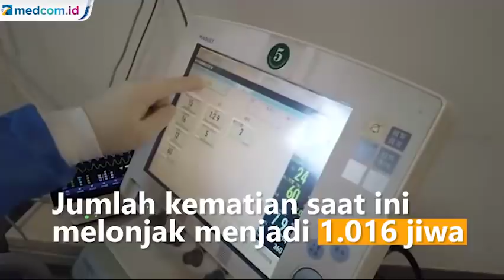1.016 Meninggal Karena Korona, Italia Terparah di Eropa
Korban tewas akibat virus korona di Italia melesat. Jumlah kematian saat ini melonjak menjadi 1.016 jiwa. Pemerintah setempat batasi lebih banyak kegiatan untuk menghentikan penyebaran pandemi virus korona. Hampir semua toko ditutup, kecuali toko makanan dan apotek.